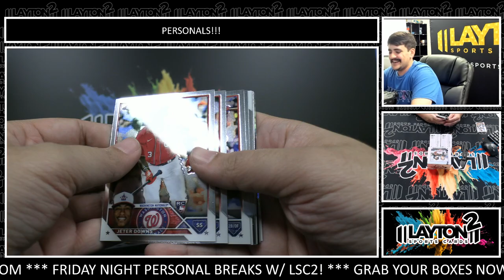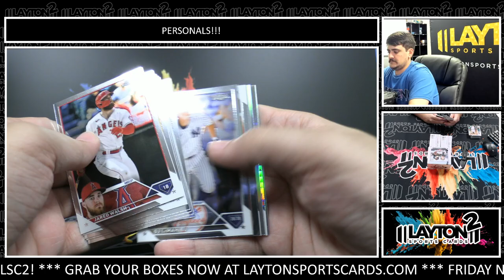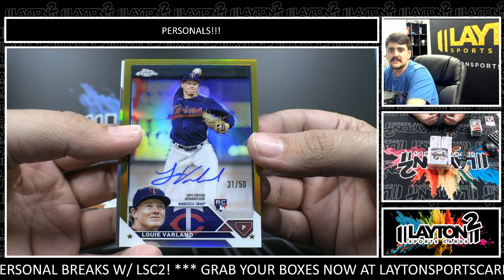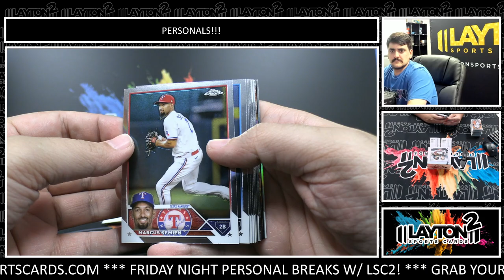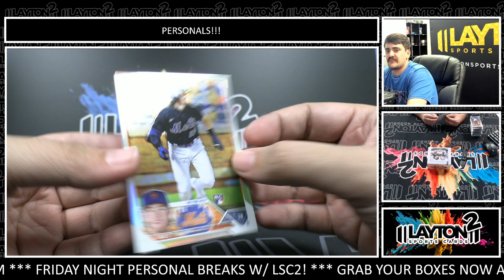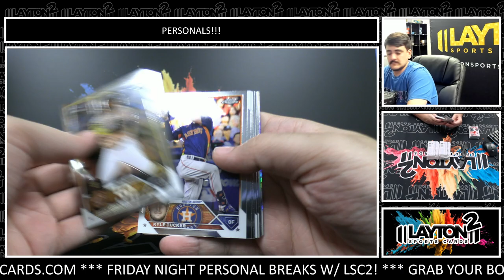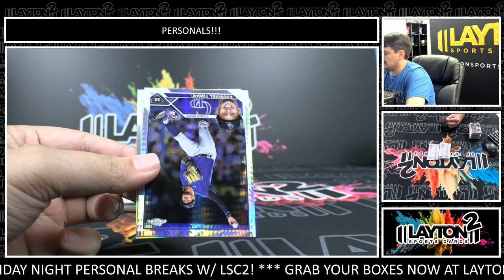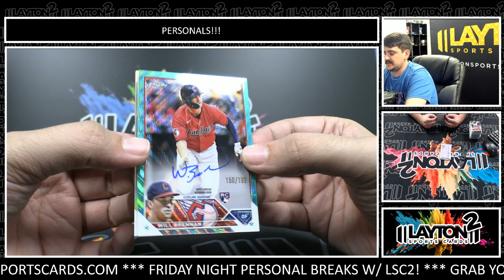2 Boxes Of 2023 Topps Chrome Jumbo For William A